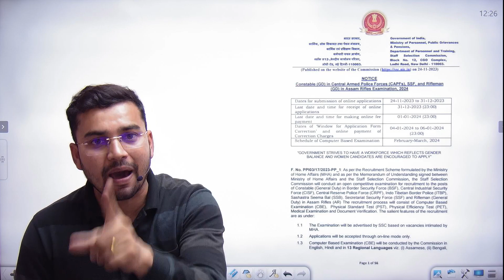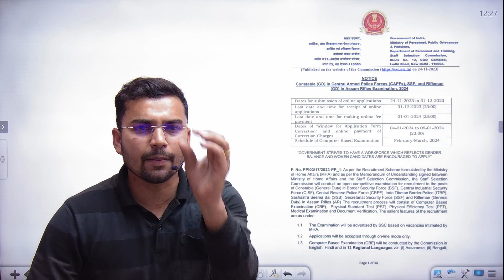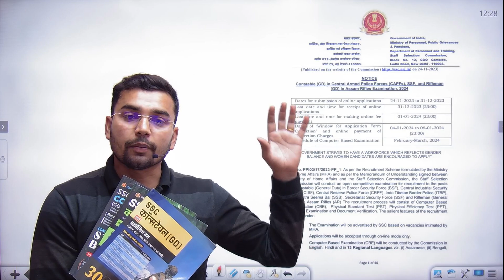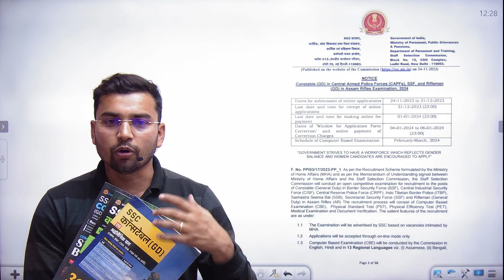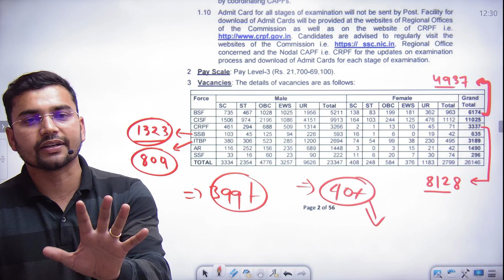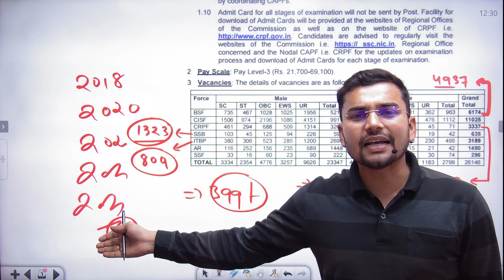SSC GD 2024 कितनी VACANCY बढ़ेगी ?